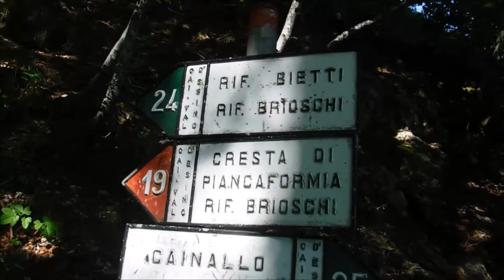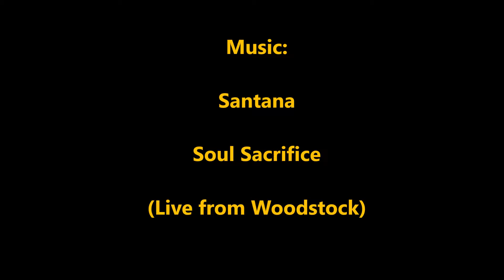201806 - Rifugio Brioschi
Alla vetta della Grigna Settentrionale (Grignone) per la Cresta di Piancaformia e ritorno  per il Rifugio Bogani